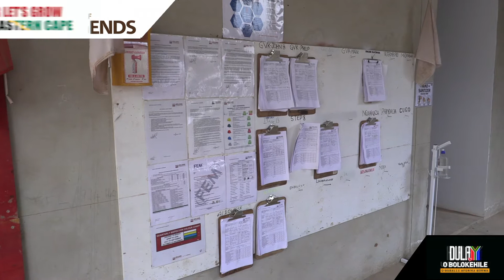SIPETHU HOSPITAL CONSTRUCTION | ISIXHOSA VERSION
Premier Mabuyane visits Sipethu Hospital to monitor implementation and construction of the new hospital.